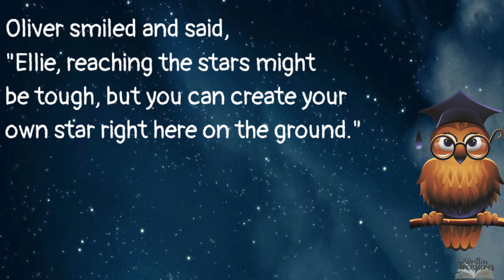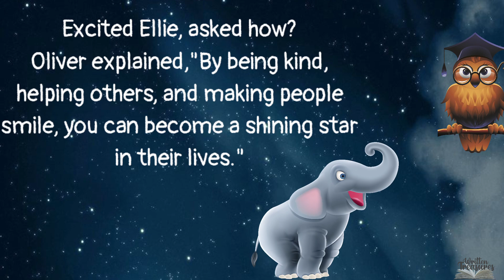Short Stories | Moral Stories | Ellie The Elephant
Hello Friends,

In this video,  an amazing story is shared that shows us that being an example of kindness, selfless helping nature, supportive nature gives you an amazing energy and lightens up others world.

Thankyou,
Written Treasures.